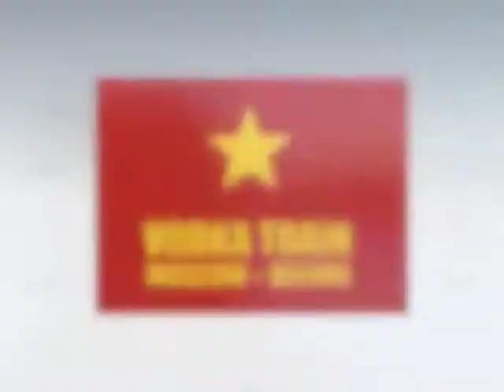SURVIVING A RUSSIAN WINTER IN SIBERIA Juergen Schreiter Ice Swim Russian Sauna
JUERGEN SCHREITER BOOT CAMP IN SIBERIA - SURVIVING A RUSSIAN WINTER IN SIBERIA - Juergen Schreiter Ice Swim and Russian Sauna Adeventure